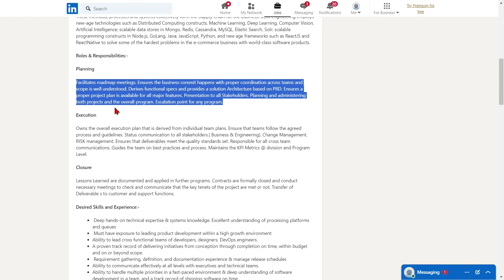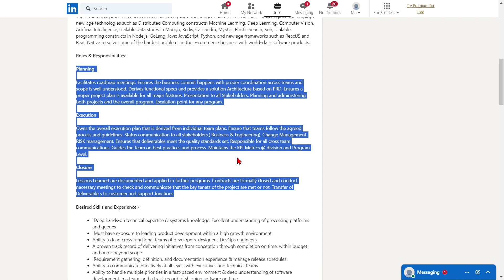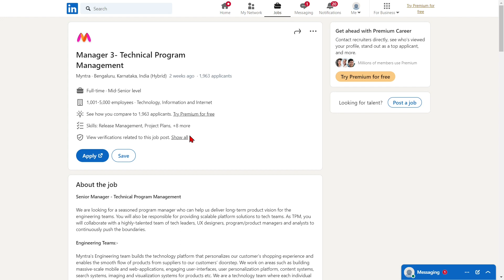Myntra is Hiring | PACKAGE ₹5.2 LAKHS | Freshers Eligible | Any Graduate | Latest Jobs 2023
Myntra invites Application for the Post of Manager 3- Technical Program Management.